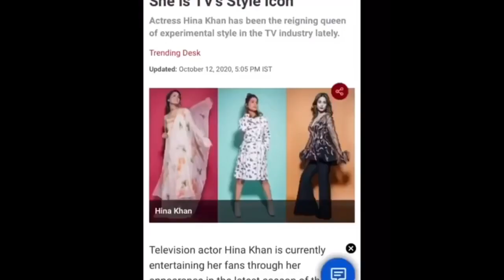bigg boss 14 hina khan Yellow Drees in big boss 14 October 2020